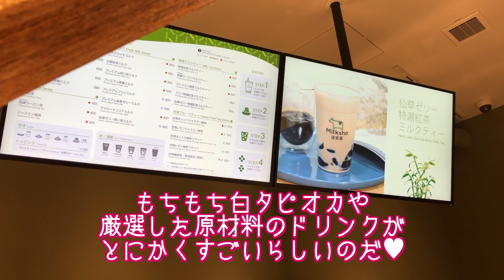台湾発 Milkshaの白タピオカが美味しすぎる！ - Iruma Rioka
青山にオープンするMilksha（ミルクシャ）プレオープンにご招待頂いたのでお邪魔してきました。白タピオカ美味しい。ダークメルヘンバンドHollow MellowのボーカルIrumaのお出かけVlog。梨乃ちゃんがナイスアシストでした。感謝✨🙏